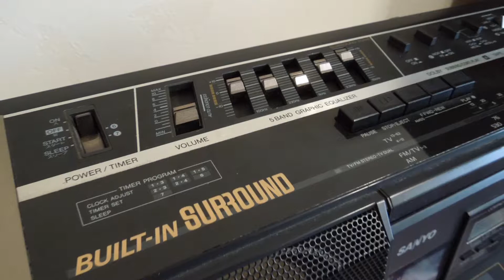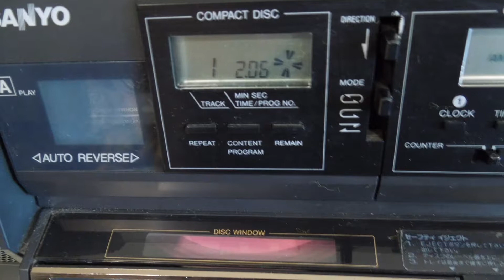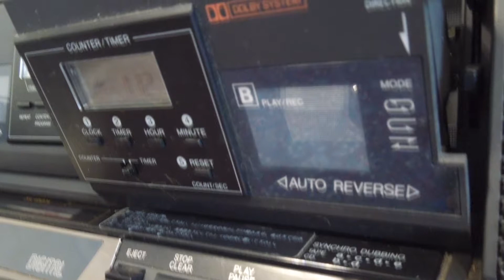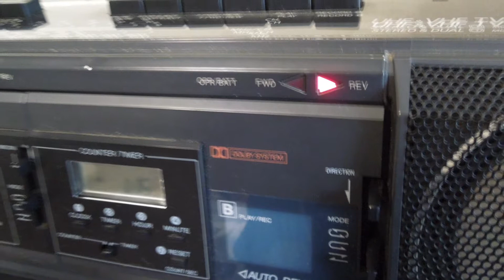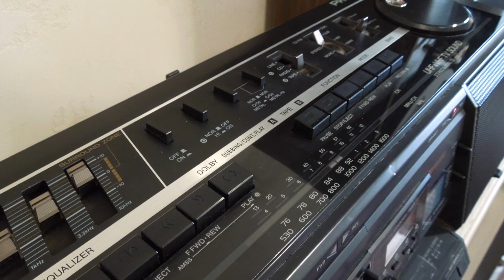Sanyo PH WCD3 Slideshow